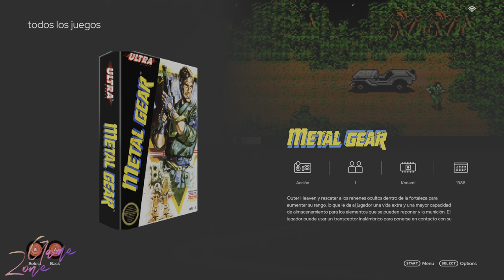Reseña Retro: Metal Gear - El Origen de una Leyenda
¡Únete a nosotros en un viaje nostálgico al pasado con nuestra reseña especial de Metal Gear! Desde sus humildes comienzos en el MSX2 hasta su legado perdurable en el mundo de los videojuegos, exploraremos cómo este título revolucionario sentó las bases para una saga épica. Acompáñanos mientras desentrañamos la trama, analizamos las mecánicas de juego y descubrimos las curiosidades detrás de esta obra maestra de Hideo Kojima.